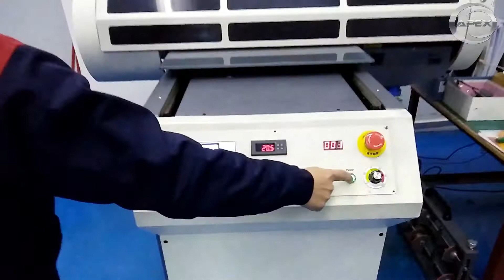UV6090P maintenance: how to replace ink tube on APEX UV6090P uv printer?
Here is the video to show how to replace ink tube on APEX UV6090P uv printer.